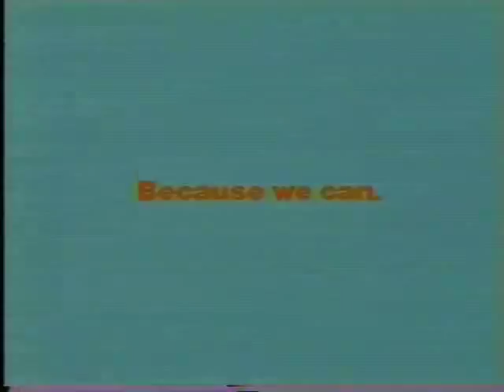Nickelodeon: Because We Can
An ad I did back in 7th grade.  They called me Joe for some reason.